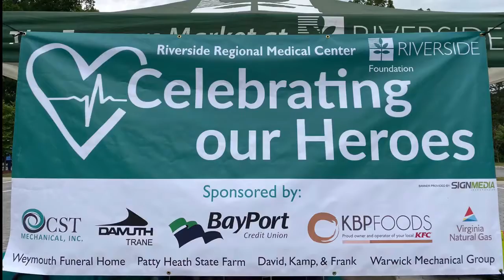Celebrating Healthcare Heroes during Hospital Week 2020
Thanks to local sponsors, Riverside hosted food trucks at each of our five hospitals to provide meals for our team members on Thursday, May 14.